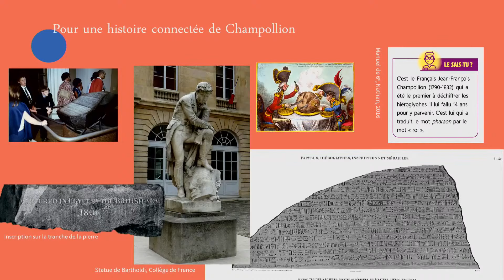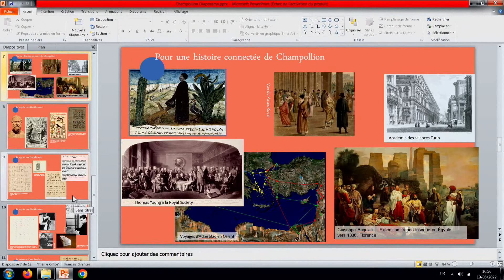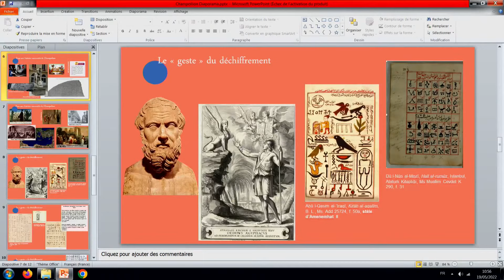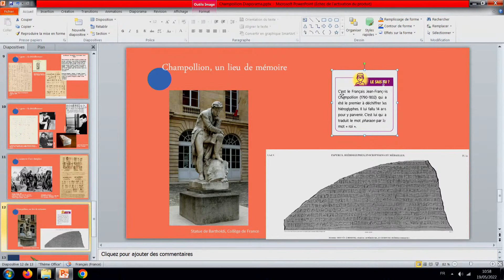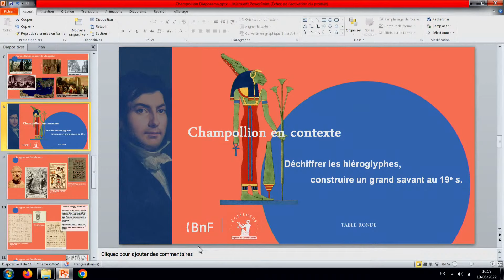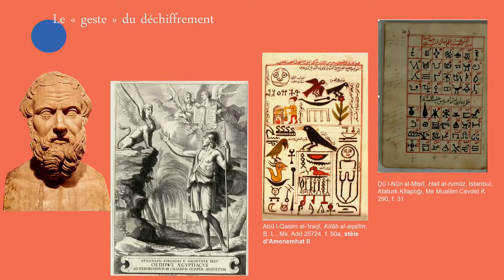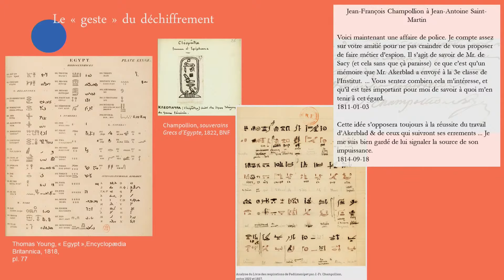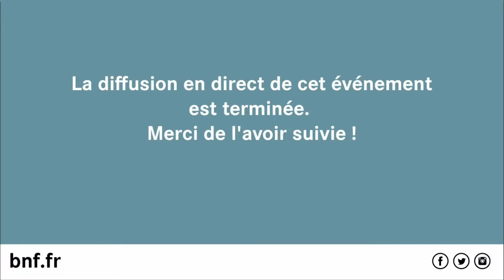Champollion en contexte : déchiffrer les hiéroglyphes, construire un grand savant au XIXe siècle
Deux cents ans après le déchiffrement des hiéroglyphes, un colloque convie les égyptologues à partager avec un large public l’actualité de la recherche sur Champollion, l’écriture égyptienne et les nouveaux chantiers de l’archéologie en Égypte.

Dans une perspective d’anthropologie des savoirs, cette table ronde se propose de remettre la déchiffrement des hiéroglyphes par Jean-François Champollion dans son contexte historique, social et intellectuel en interrogeant des notions comme celles de « grand homme », de  « découverte », d’« invention » et en examinant le geste par lequel l’Europe a construit l’Égypte ancienne comme discipline savante.

Table ronde animée par Chloé Ragazzoli, Institut français d’archéologie orientale (IFAO), Christian Jacob, École des hautes études en sciences sociales, Félix Relats, Sorbonne Université

Avec la participation de Bénédicte Savoy, TU Berlin, Collège de France, Jean-Luc Chappey, Panthéon-Sorbonne, Flavia Carraro, EHESS, Fredrik Thomasson, Uppsala, et Adam Mestyan, Duke University (à confirmer)

Organisée sous l’égide du programme ÉCRITURES (SU-IFAO)

Co-organisé par la BnF, l’Académie des inscriptions et belles lettres, Sorbonne Université et la Société française d’égyptologie

En savoir plus sur l’exposition « L’aventure Champollion. Dans le secret des hiéroglyphes »

Plus d'information sur le colloque « Autour de Champollion. Deux cents ans après », du 16 au 20 mai 2022